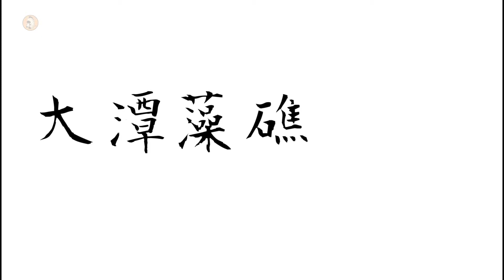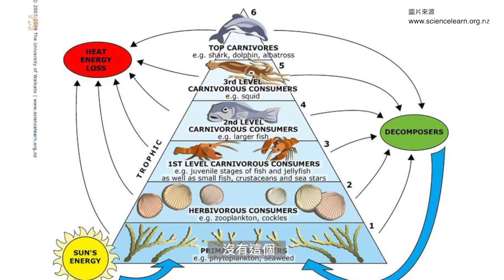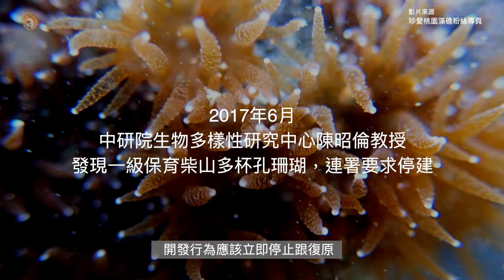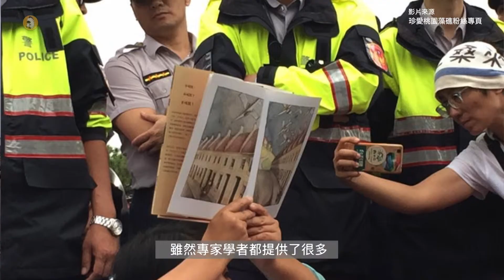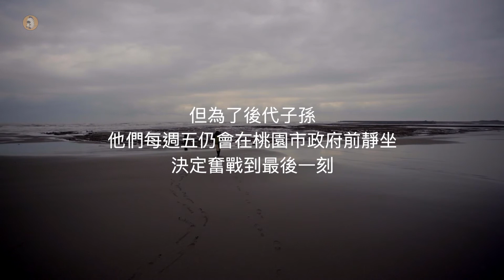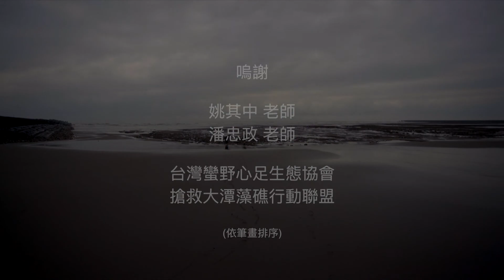【當黑夜湧潮】地球日特輯：大潭藻礁攝影記錄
在今天世界地球日，大家開心的轉傳各種環保資訊時，請再看一眼，陪伴台灣島嶼千年又千年的、正靜靜邁向死亡終點的藻礁群。

目前第三天然氣接收站已經通過環評，並在上週、今年的四月中旬初步動工。環境保護者們的聲音，並未確實地傳達到政府機構中，而隨著工程進度的推進。台灣藻礁的存續，也開始進入倒數。

七千五百年的時間，凝縮為這無數個微小的島嶼。

當我們今天到處熱情轉貼各種地球日的環保活動時，攸關千年藻礁及60多種生物生態圈的第三天然氣接收站，已在上週初步動工，這覆沒礁體的黑浪，正在湧潮。

桃園的大潭藻礁，是海洋生物的搖籃，擔任著育嬰房與庇護所的自然責任。她不僅是世界上碩果僅存的少數幾處天然藻礁，也是台灣沿海地帶魚群遷徙、育化與躲避天敵的重要基地。

同時，桃園大潭藻礁也是裸胸鯙、太平洋長臂蝦等生物的棲息地。在這裡生存的，還有珠螺、芋螺等常見貝類。其中作為該區域食物鏈最高階級的裸胸鯙，數量逾千。據食物鏈金字塔模型的粗略估算，可以得知其為生態系極為完整且豐富的區域。

近年，國際環境保護組織「滄藍使命（Mission Blue）」，將桃園大潭藻礁指定為希望熱點之一，而這也是東亞地區內首次有熱點上榜。大潭藻礁的環境地位，在國際上因此有目共睹。

作為已知的全球最大藻礁，大潭藻礁的生態非常豐富。經工作者們踏查發現的蟹類，便有60餘種，另外蝦類、海葵、貝類等更是無算。

大潭藻礁也是柴山多杯孔珊瑚的棲息地，當高雄處的柴山多杯孔珊瑚棲地被破壞以後，大潭藻礁便成了此種珊瑚目前已發現最大的生活基地。而也只有這種能在富砂水質中生存的珊瑚，才能在大潭藻礁附近的環境中生存下來，成為台灣沿海一帶的珍貴寶物。

桃園大潭藻礁目前所面對的，就是來自第三天然氣接收站工程的威脅。這工程將會開發佔地巨大的工業港區，以利高噸位貨輪出入。其圈劃地點，大潭藻礁也被納入在內。

為此，環境保護者們集結成抗議團體，利用靜坐及網路呼籲等方式，希望能提醒大眾桃園藻礁的可貴性，以及呼籲政府，莫要因一時之利益，而破壞了可維持長遠的文化資產之可能性。

目前第三天然氣接收站已經通過環評，並在今年的四月中旬初步動工。環境保護者們的聲音，並未確實地傳達到政府機構中，而隨著工程進度的推進。台灣藻礁的存續，也開始進入倒數。這覆沒礁體的黑浪，正在湧潮。

藻礁議題請關注：
珍愛桃園藻礁

謹感謝：
姚其中老師
潘忠政老師
陳憲政律師
陳昭倫研究員

音樂出處（基於CC約定）：
《PURPLE PLANET》
樂團：Moonrise
歌名：Dreamy